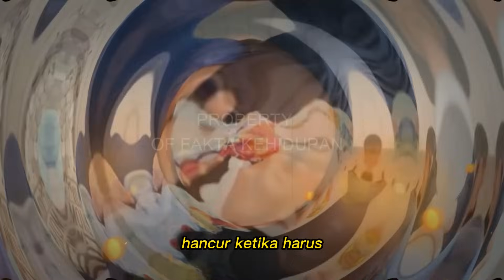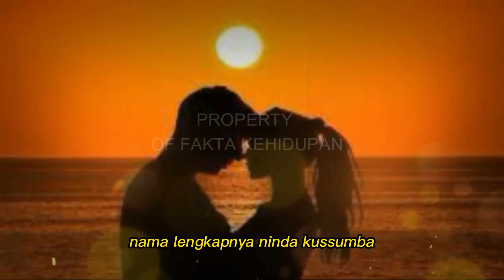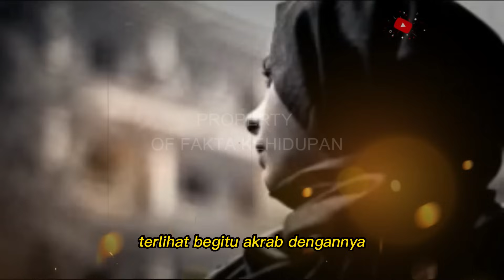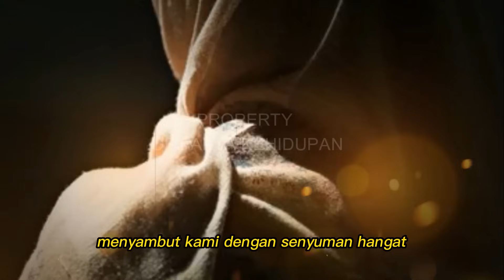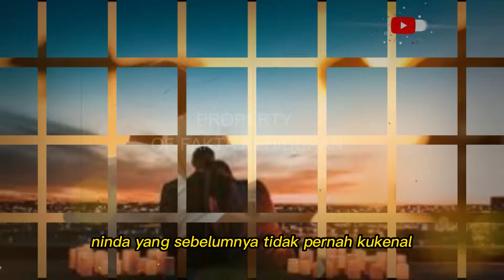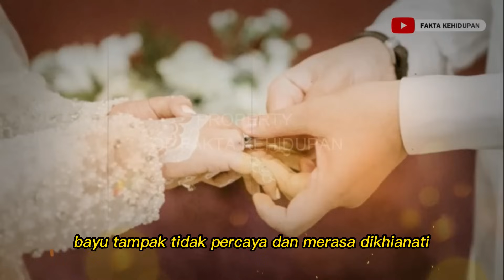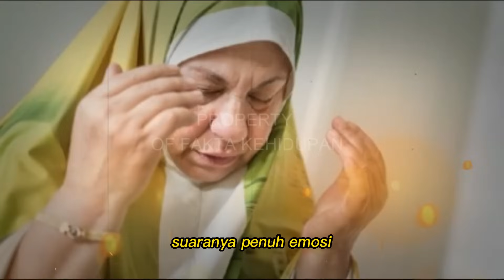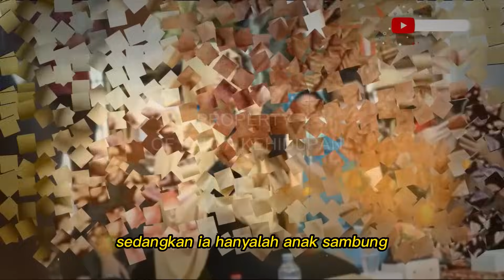KISAH WANITA INI GAGALKAN PERNIKAHAN SETELAH TAU MERTUA NYA YANG BUANG DIA SAAT BAYI , TERNYATA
CATATAN: BEBERAPA GAMBAR HANYALAH ILUSTRASI